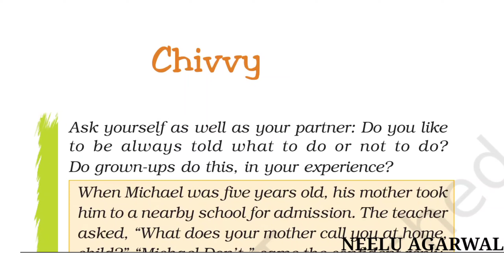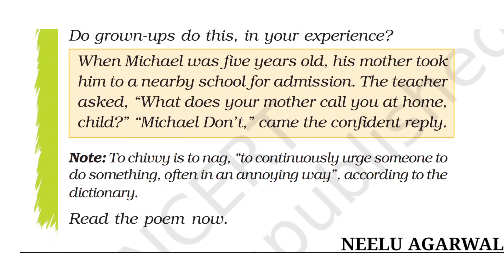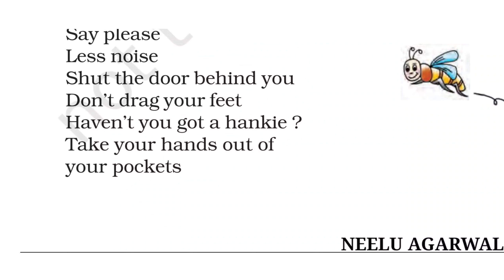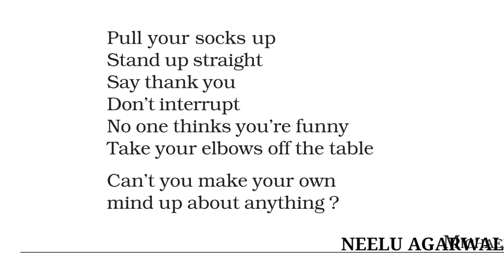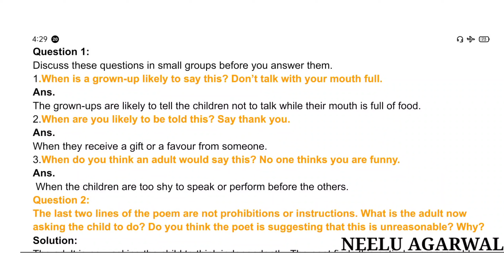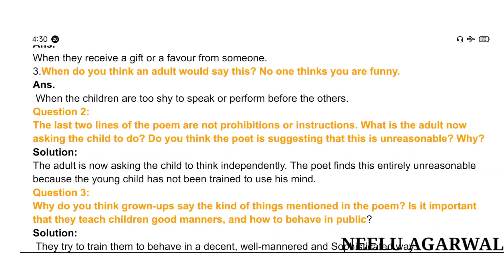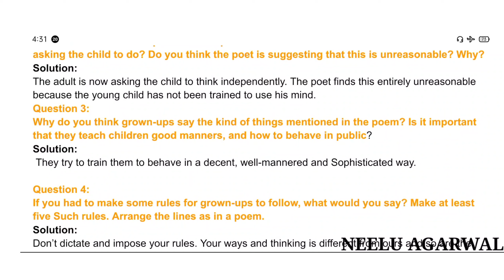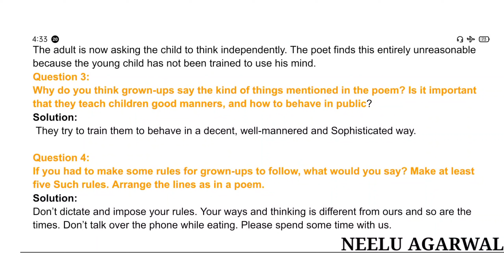Class 7 Poem "CHIVVY" WITH Question/Answer English to Hindi Explanation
Class 7th English Poem "CHIVVY" WITH Question Answer  Explanation English to Hindi, NCERT, CBSE Board...
* If You Have Any Query You Can Ask In Comment Box.